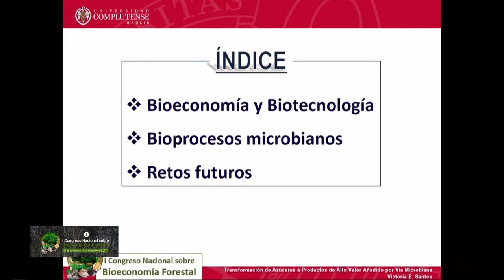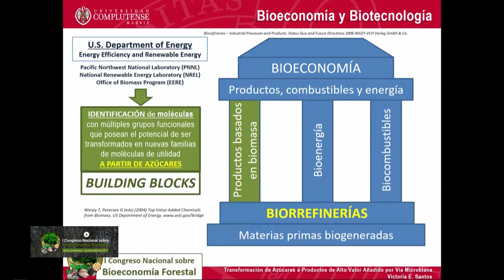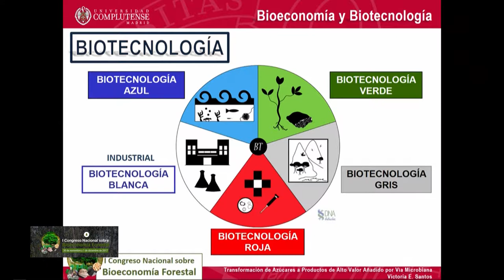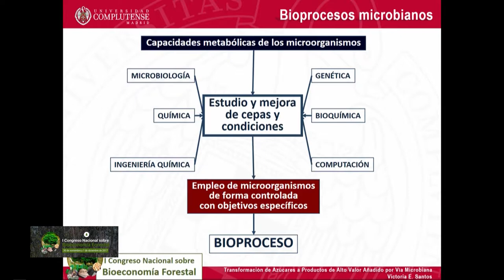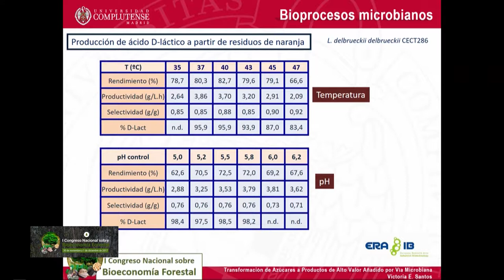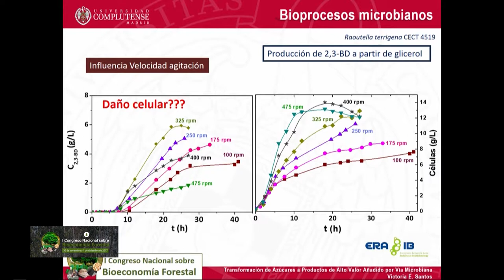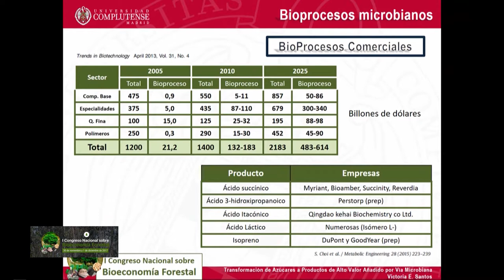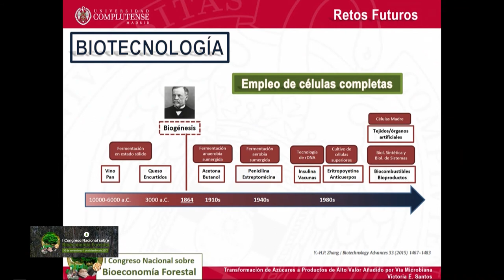I Congreso Nacional de Bioeconomía Forestal - Victoria Santos Mazorra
PONENCIA: Transformación de azúcares a productos de alto valor
añadido por vía microbiana.

Victoria Santos Mazorra
Profesora titular en el Departamento de Ingeniería Química de la Universidad Complutense de Madrid. Vicedecana de Asuntos Económicos e Infraestructuras de la Universidad Complutense.
BLOQUE 2

Santander, Spain
30 de noviembre y 1 de diciembre de 2017